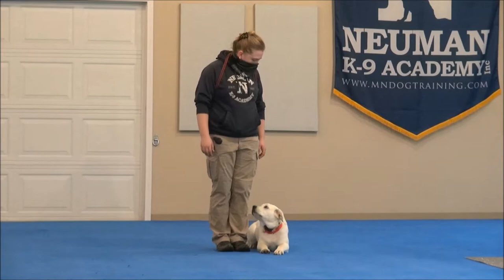Harley (Labrador Retriever) Puppy Camp Dog Training Video Demonstration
Harley (Labrador Retriever) graduated from the dog training puppy camp at Neuman K-9 Academy. This program included obedience commands to sit, stay, heel or walk on a loose leash, come when called, proper etiquette, no jumping up, meeting and greeting people under control, and running on a treadmill.

Our dog training camp provides programs for Labrador Retriever's such as boot camp, obedience training, and puppy camp.